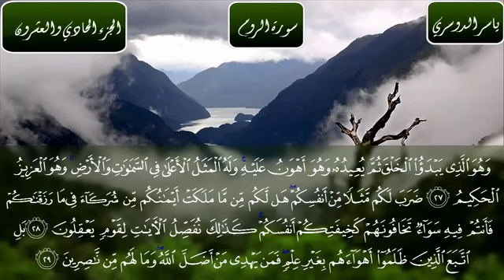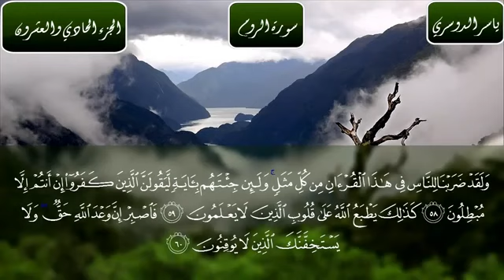🌹🌹سورة الروم كاملة بصوت الشيخ ياسر الدوسري